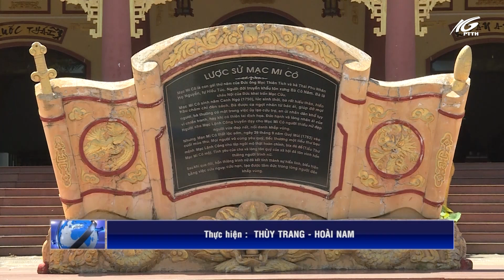Thành phố Hà Tiên xây dựng sản phẩm du lịch tiêu biểu từ tài nguyên di tích lịch sử | THKG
Hiện toàn tỉnh Kiên Giang có hơn 160 di tích và danh lam thắng cảnh; 56 di tích được xếp hạng quốc gia và cấp tỉnh, trong đó có 1 di tích quốc gia đặc biệt, 22 di tích cấp quốc gia và 33 di tích cấp tỉnh. Các di tích lịch sử văn hóa, danh lam thắng cảnh, lễ hội, phong tục tập quán đã tạo cho Kiên Giang một kho tàng di sản văn hóa mang đặc thù riêng có sức hấp dẫn rất lớn đối với du khách. Đây chính là nguồn tài nguyên du lịch tiềm năng, bền vững của Kiên Giang để khai thác và phát triển du lịch.